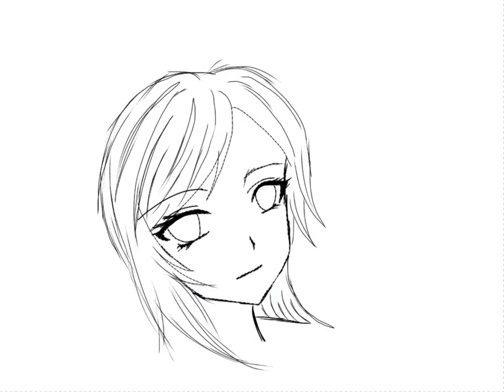First IbisPaint girl drawing(ReUpload)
Edit